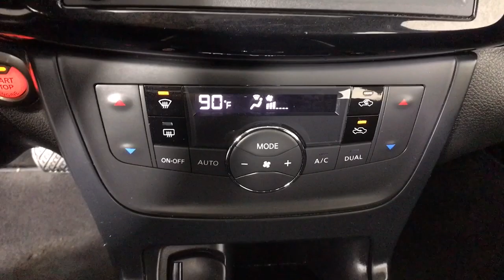2019 Nissan Sentra Albany, Colonie, Latham, Johnstown, Glens Falls, NY 3211292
Deep Blue Pearl Used 2019 Nissan Sentra available in Albany, New York at Destination Nissan. Servicing the Colonie, Latham, Johnstown, Glens Falls, NY area.

Destination Nissan
770 Central Ave